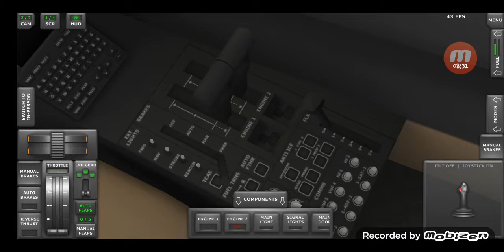Day Of Us A Pilot part 6 PS-26 Seaplane